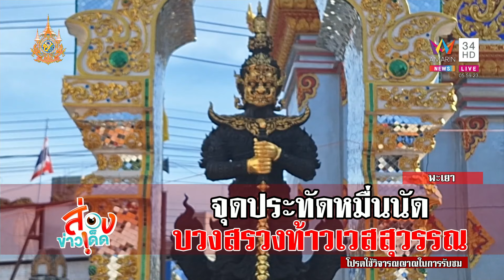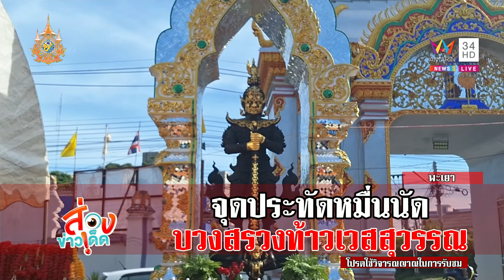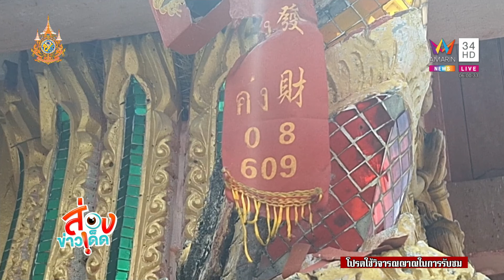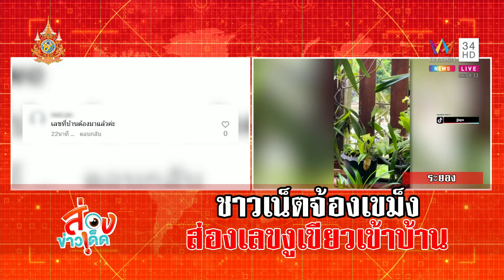ส่องหางประทัด บวงสรวงท้าวเวสฯ วัดดังเมืองพะเยา | ข่าวอรุณอมรินทร์ | 27/6/67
ส่องหางประทัด บวงสรวงท้าวเวสฯ วัดดังเมืองพะเยา